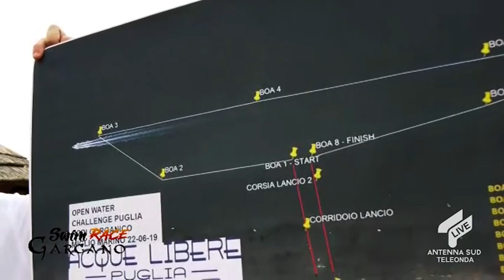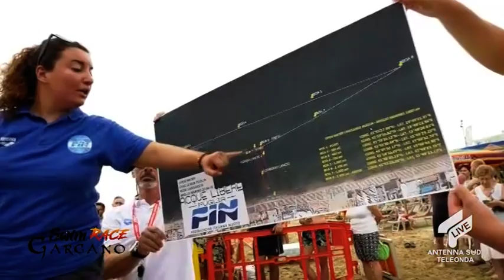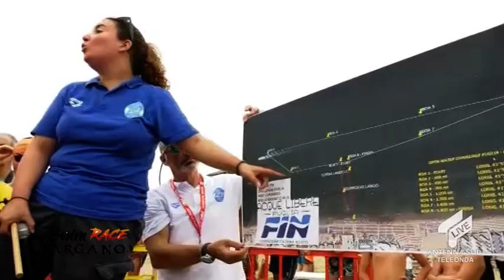Swim Race Gargano 22 giugno 2019